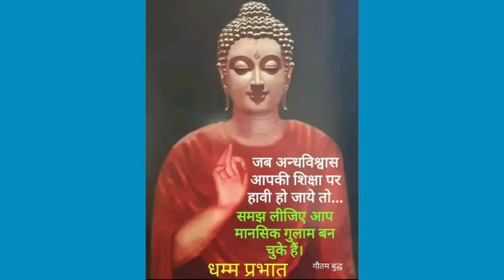ध्यान क्यों नहीं लगता है?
ध्यान के पांच दुश्मन/ रुकावटें/ रिपु